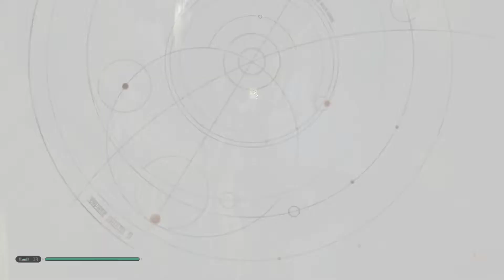Star Wars Jedi: Fallen Order - Walkthrough Part 19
Five years after Order 66, former Jedi Padawan Cal Kestis is in hiding on the planet Bracca, where he works in a junkyard, scrapping ships from the Clone Wars. Cal is forced to use his Force powers to save his friend Prauf during an accident, revealing Cal's Jedi identity. The Empire dispatches the Second Sister and the Ninth Sister, two deadly Inquisitors; they kill Prauf and pursue Cal. Former Jedi Cere Junda and four-armed pilot Greez Dritus save Cal, and they leave in Greez's ship, the Stinger Mantis…